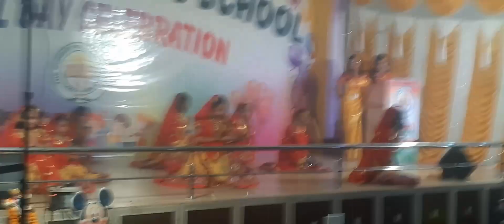18 February 2023